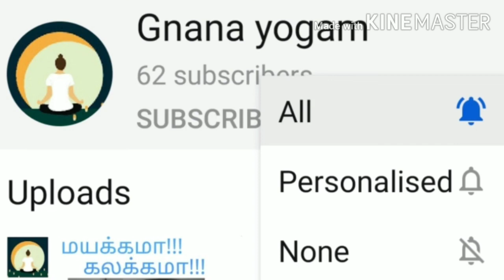Natural childbirth (சுகப்பிரசவம் ஒரு வரம்)in Tamil (part-1)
Natural childbirth is a natural  process of birth by which babies will be born and become very healthy, brilliant and organic.It is a traditional method of baby birth which can be followed by our ancestors in olden days